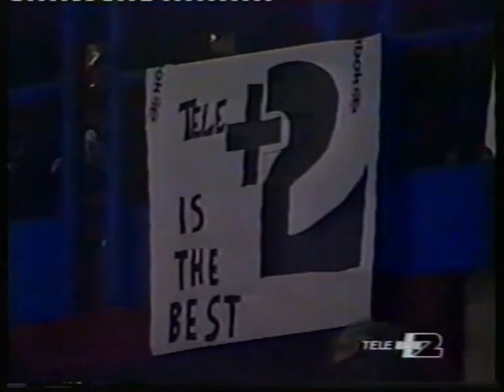ATP Milan 91 Volkov vs Caratti Final